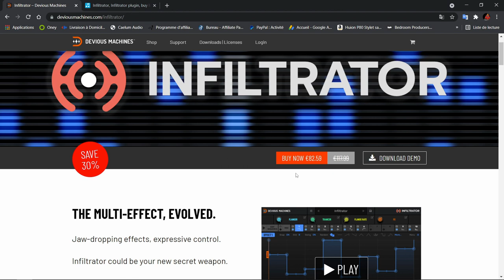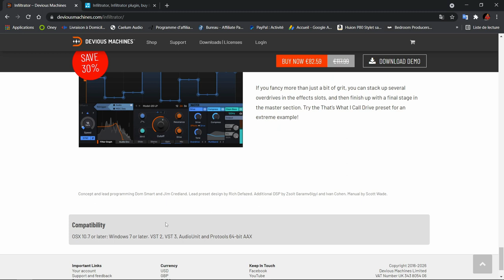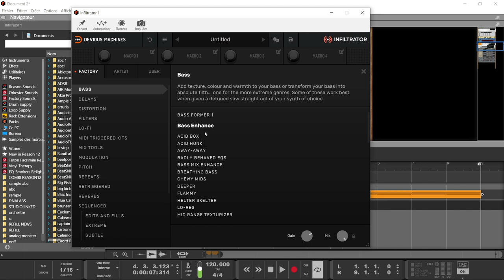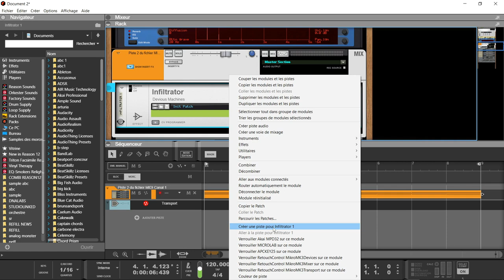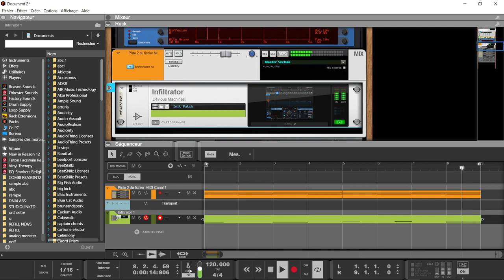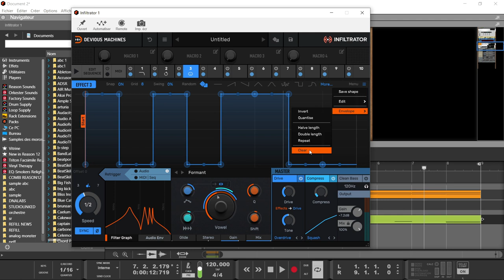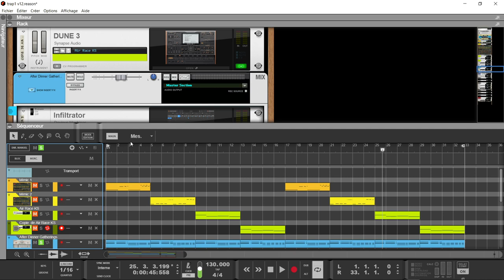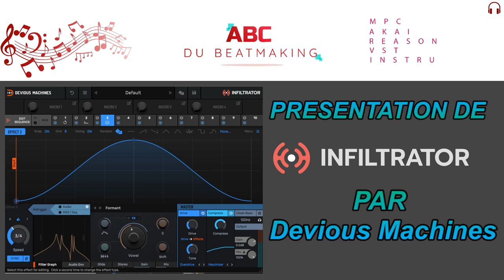PRESENTATION DE L'INFILTRATOR PAR DEVIOUS MACHINES